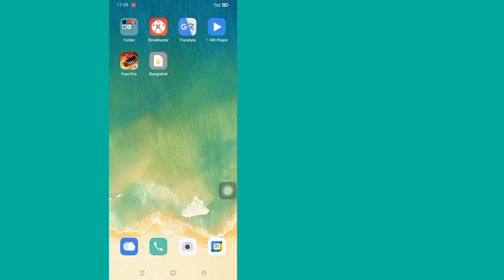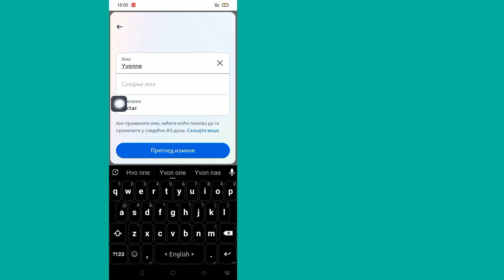Како променити своје име на Фејсбуку (ажурирање 2024.)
како променити име на фејсбуку...

Показаћу вам како да промените име на Фејсбуку. Погледајте овај видео и научите како да промените име на Фејсбуку.

молим вас не заборавите да оставите СУБСЦРИБЕ.